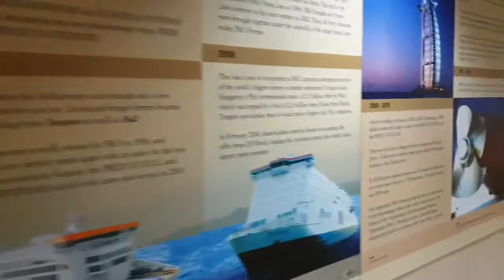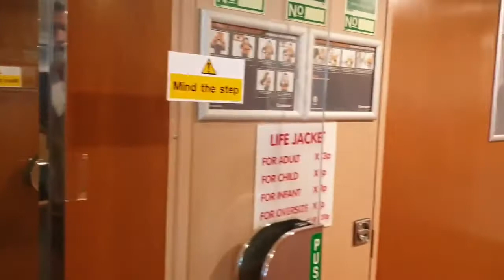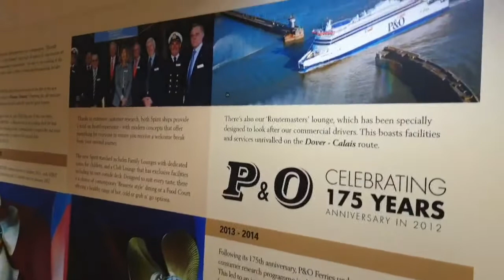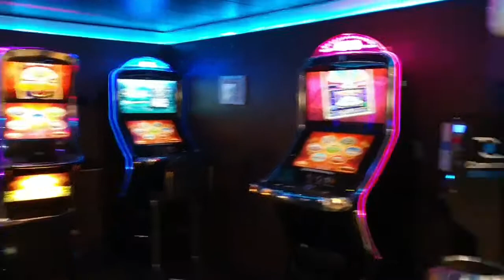P&O Ferries Cairnryan to Larne ship tour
A walk-about tour of the passenger facilities of P&O Ferries vessel European Causeway which operates across the Irish Sea between Cairnryan and Larne

All passenger facilities are located on a single deck - Deck 4.
Footage of all facilities are shown on this video, with the exception of the cinema/video lounge at the aft end of Deck 4 near the information desk and the Commercial Drivers facilities - their restaurant and lounge.

European Causeway is a sister to the Stena Line vessel Stena Nordica - a walk about tour of her can be found on the Stena Line playlist of this channel.

By watching both videos you can accurately compare both ships.

Comprehensive though easy to read blogs can be found on my